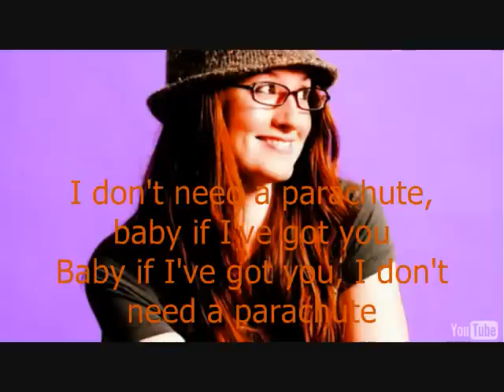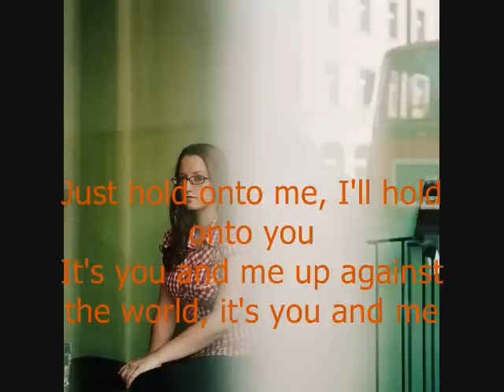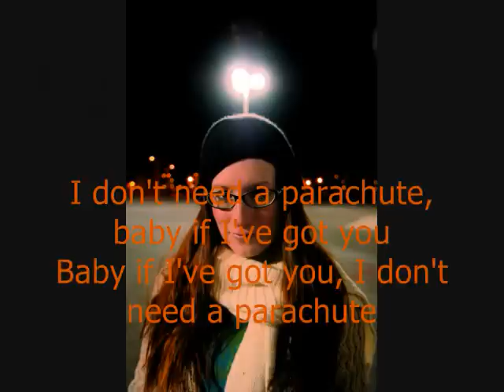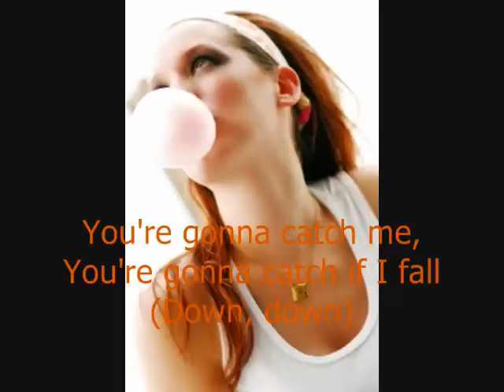Ingrid Michaelson- PARACHUTE lyrics (new song 2010)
I heard she wrote this song for another artist but I rather I like hers. I love Ingrid. The song is: Parachute, Propert of: Ingrid Michaelson. Enjoy the cute lyrics :D Update: Oct. 19, 2010: Thanks for the 1,000 views! PS People have been askin so this is the acoustic version I hope the link works.
Nov 9, 2010 update: Thanks for the 3500 views!